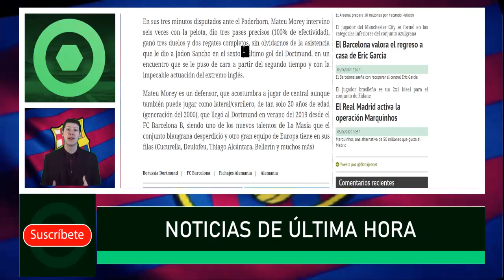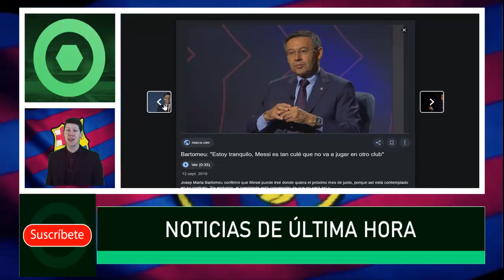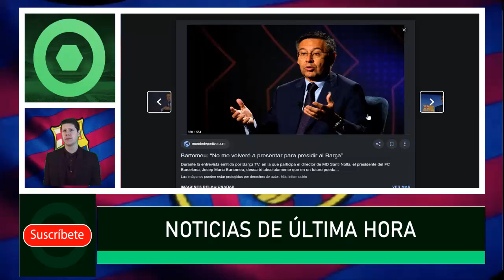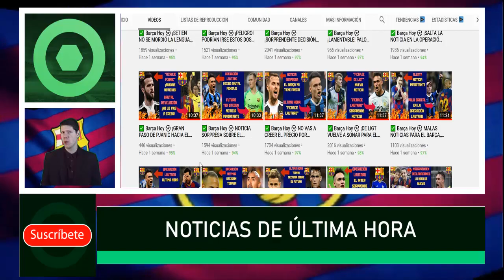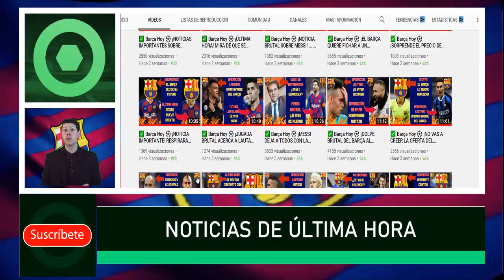✅ Barça Hoy ⚽ INCREÍBLE, NO VAS A CREER DE QUIÉN SE TRATA... 🔥 3 de junio 2020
Fuentes:
fichajes net
fcbarcelonanoticias
besoccer